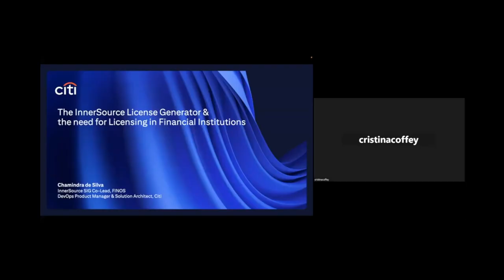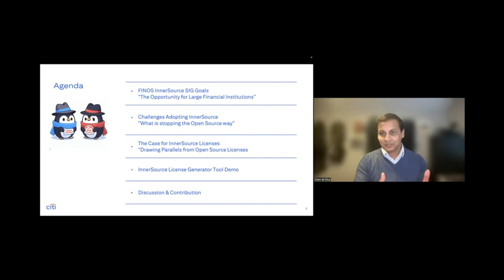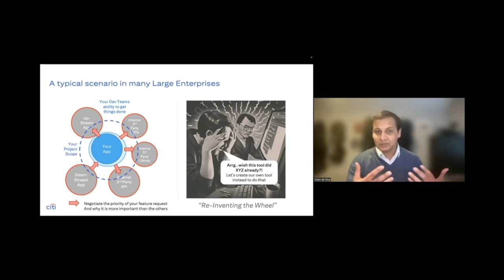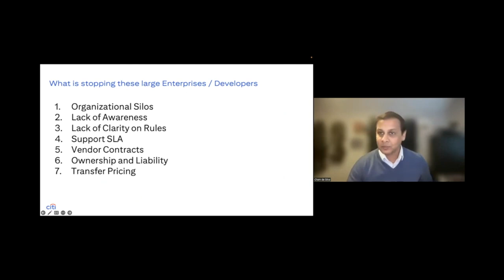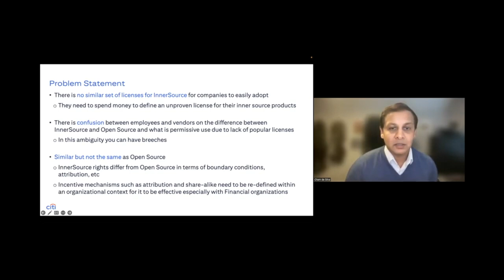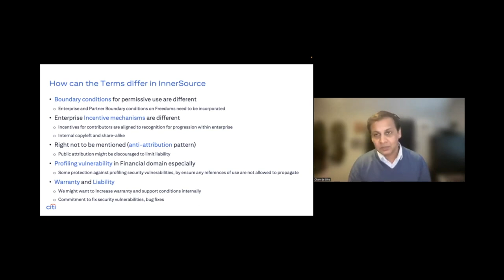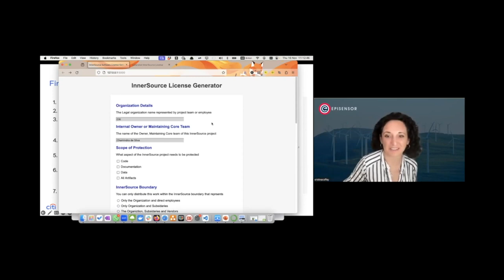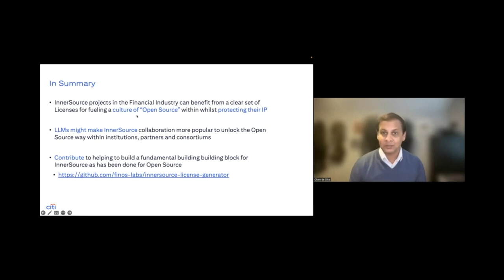InnerSource Summit 23 The FinOS license generator, it's need for Licensing Financial in Institutions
provides details a session presented at the last FinOS Summit in London. Chamindra will be presenting a more evolved version and will provide more detail on the challenges faced by Financial instructions and how InnerSource and InnerSource licenses can help pave the way.

Bio:

Chamindra de Silva

Chamindra de Silva is long time Open Source advocate and contributor originally from Sri Lanka and was active promoting Free and Open Source with FSF and OSI. He has contributions to Apache, Google Summer of Code, UNDP IOSN networks. Open Source projects he has lead have been awarded from SourceForge and Free Software Foundation in the past particularly for his work in the Humanitarian Open Source Domain. He is presently working in Citi in London being the InnerSource Project Manager and Solution Architect for some of the leading InnerSource projects in the organization and is member of the InnerSource governance program. He is also a co-lead of the InnerSource SIG in FinOS (Linux Foundation) working on a InnerSource license generator for Financial Institutions He has published articles and papers in CACM, IEEE, IDRC, UNDP, UN ESCAP and CMI. In his spare time he enjoys archery, scouting and cycling.